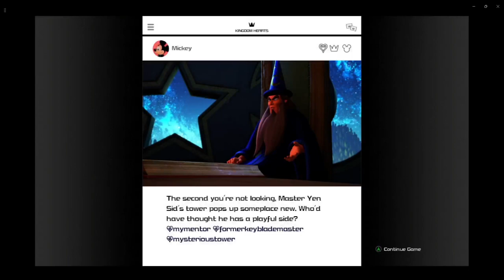KH 3 Part 13 Photos